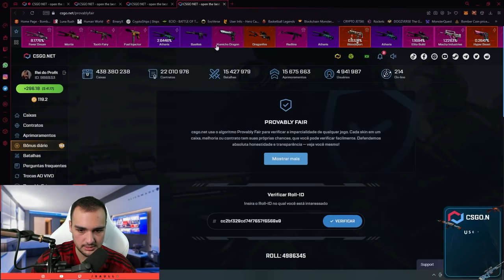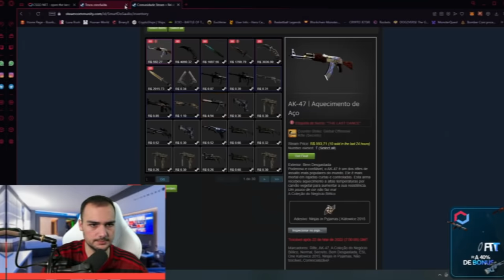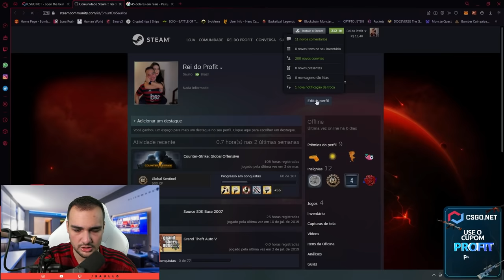Com apenas $45 ganhei uma AK GOLD GEM 🤑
Depositei no CSGONet e ganhei skins muito lindas para dar para vocês